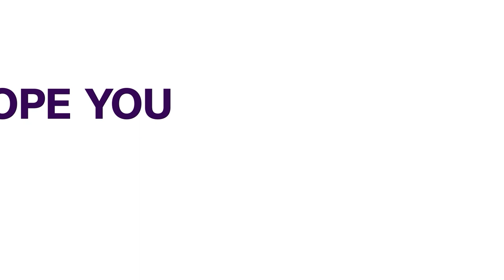Job Racketeering: Reps. Summon The Ippis Desk Officer Federal Character Commission FCC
The House of Representatives investigating MDAs, job racketeering, and gross mismanagement of the Integrated Payroll and Personnel Information System has summoned the IPPIS Desk officer in the Federal Character Commission FCC, Haruna Kolo as well as Isah Ahmed and all IPPIS management to appear before the lawmakers on Friday alongside Federal Character Commission.